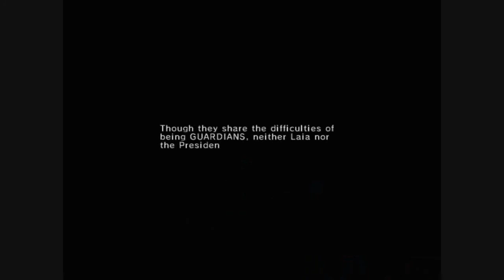Phantasy Star Universe: Ambition of the Illuminus Walkthrough - Part 9/21: Shadow Conspiracy 2